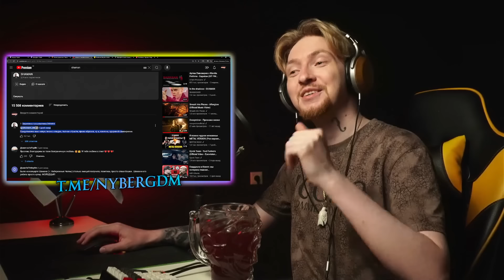НЮБЕРГ смотрит Shaman - Любимая Женщина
Это реакция стримера Дмитрия Нюберга на клип Shaman - Любимая Женщина.
Чтобы полноценно разобрать произведение, обычно требуется послушать его несколько раз в разных состояниях, так что это не разбор, а именно первое впечатление от трека